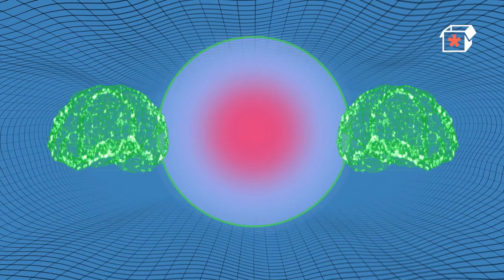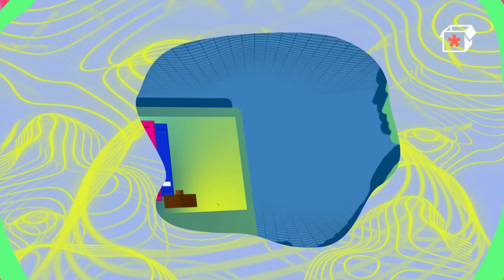Amibox Kids | Usando la IA con cabeza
La Inteligencia Artificial ha sido creada con datos escritos y recopilados por personas y esa información puede estar sesgada y no ser del todo cierta o correcta. En este vídeo te contamos como identificar esos posibles “fallitos” de la IA.